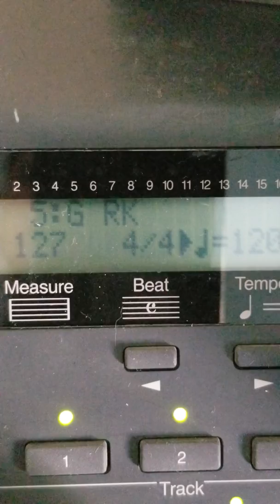80s synthrock with my Roland MT 120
Writing synth Rock in G